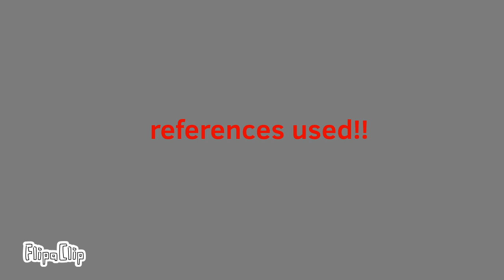Jax Toy- Deadpool animation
Hello there, I wanted to do something about deadpool since he is such a funny character and I love him 🤣
either way, am moving so I didn't have alot if time on it I spent about 5 days on this and I hate it personally but anyways, ...
refrence posess were used, it's PRACTICE again
song by ‎@Jakeneutron